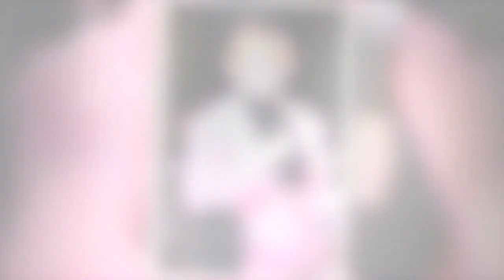Sharon Stone’s brother Patrick ‘dies suddenly’ two years after nephew